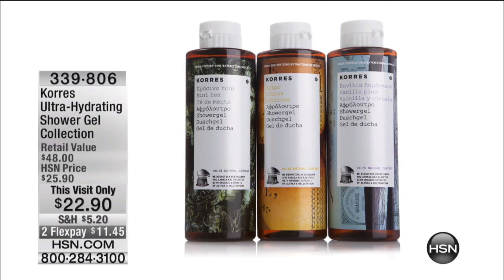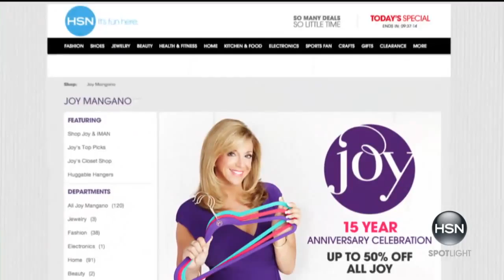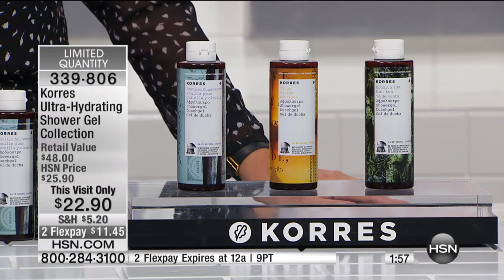Korres Shower Gel Trio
Turn your ordinary shower into an uplifting spalike event. Rich in emollients and humectants, these luxurious and aromatic body washes give you a feelgood cleansing...